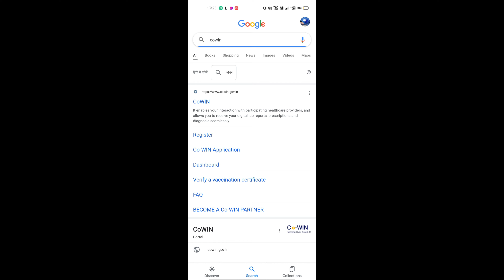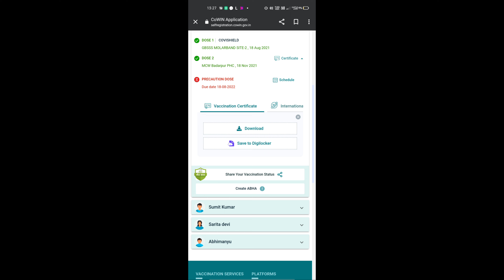vaccine certificate download without mobile number | change mobile number in vaccine certificate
registered mobile number lost then how to download vaccine certificate